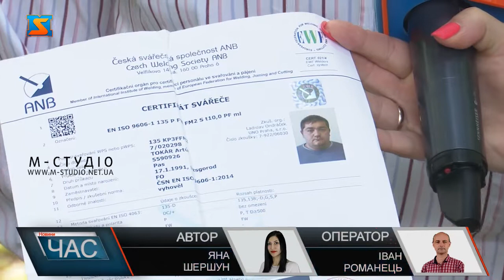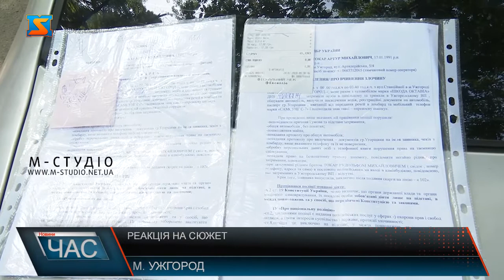Реакція на сюжет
Сюжет «Незаконно затримали?», який вийшов в ефір у програмі Час у п’ятницю 24 липня викликав бурхливе обговорення. Адже історія ужгородського рома Артура Токаря, обуреного діями правоохоронців при його затриманні, який звернувся за захистом до юриста – стала прикладом для інших,  як можна і треба відстоювати свої конституційні права. Нагадаємо, 29 річного рома правоохоронці затримали 20 липня опівночі на вулиці Станційній, коли сидів у машині Шкода Октавія, припаркованій біля автовокзалу, разом з жінками, яких мав відвезти. Чоловіка протримали у міському відділку поліції три години. Випустили ого після втручання правозахисника, проте так і не повідомили причину затримання та не представили протокол обшуку. Пізніше, після звернення до редакції М-студіо, аби надати справі резонансу,  в управлінні Поліції пояснили, що жінки, що сиділи у машині – підозрювані у крадіжці. Тому всіх запросили, а не затримали, для дачі показів. Телефон, паспорт, чеки з ломбарду – все вилучене віддали Артуру Токарю. Також повідомлено його статус у справі – свідок, бо минулого разу ці відомості не надали, навіть у присутності правозахисника. Артур Токар чекає відповіді на направлені скарги  про перевищення та зловживання правоохоронцями службовим становищем до Прокуратури, до управління внутрішньої безпеки,  а також реакцію назаяву про вчинення злочину до державного бюро розслідування дій працівників поліції. Крім того,  розраховує на підтримку Уповноваженого України з прав людини.